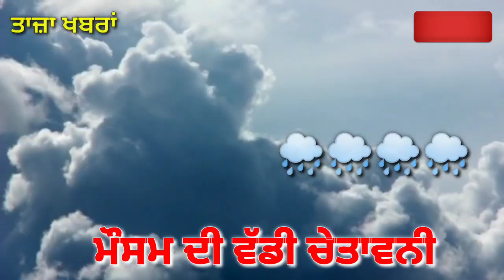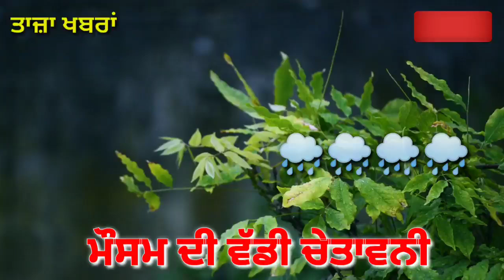punjab weather news - Punjab news weather live - latest news weather - punjab da mausam - weather